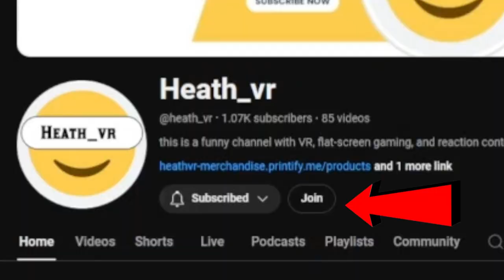WE HUNTED DEMONS... - Demonologist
in this video, we play a different ghost hunting game called Demonologist. this one is a lot spookier than phasmophobia, so ENJOY!

Myuu - Cold Shivers